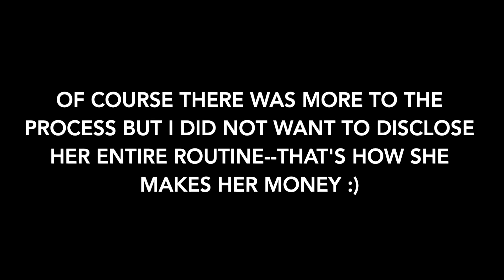My First Blowout EVER!|KELLYWXXD-THE BLOWOUT QUEEN|NATURAL HAIR TIPS|KRISTINIB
Hey babes! So I decided to get a blowout after discovering Kelly, the BlowoutQueen, on instagram and I LOVED my results. Be sure to check out her instagram @kellywxxd and check her out if you're ever in Los Angeles! She gave me some hair tips and the vibes were real!